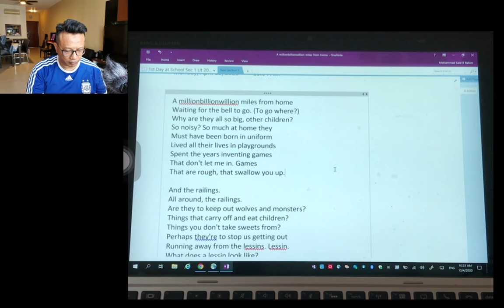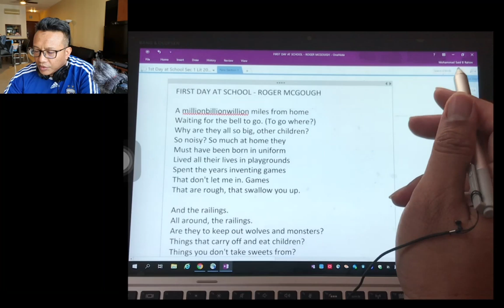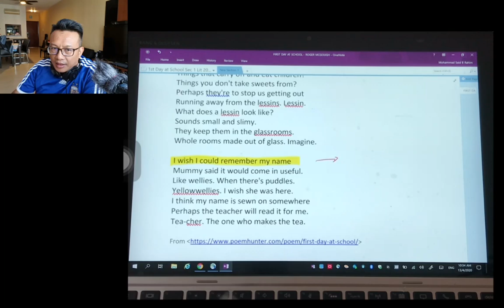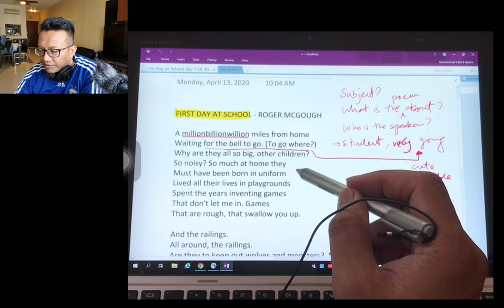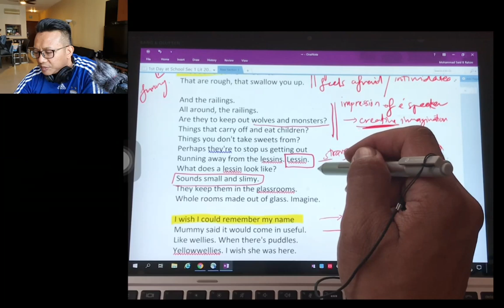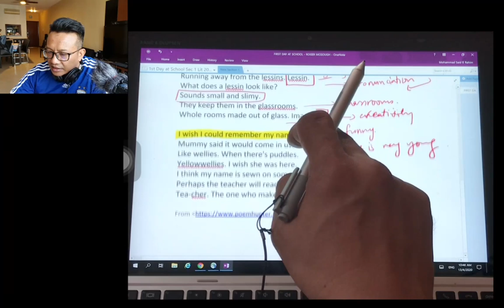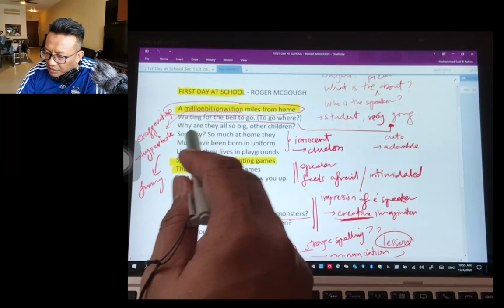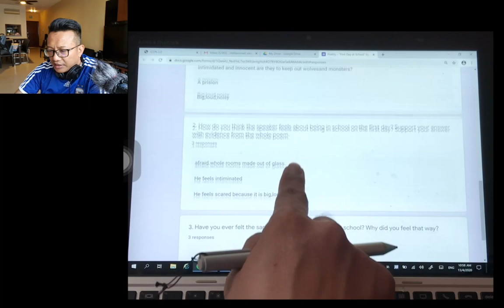Sec 1 Poetry Week 2 HBL